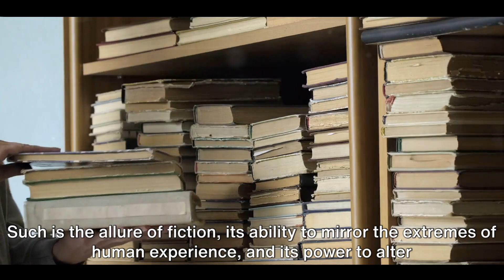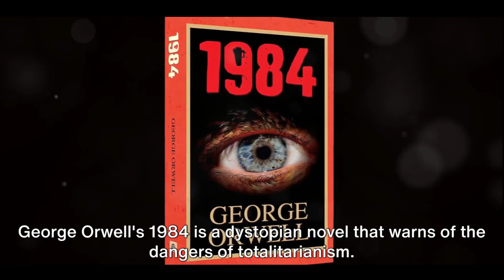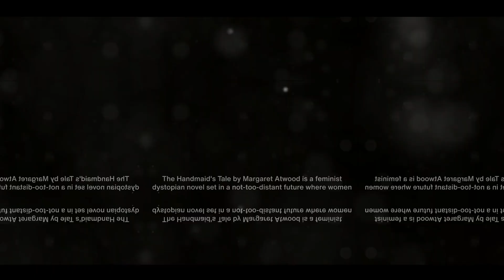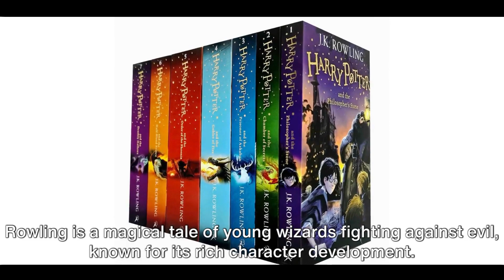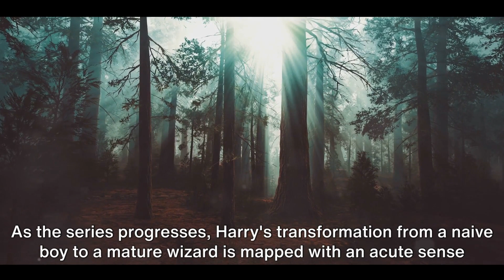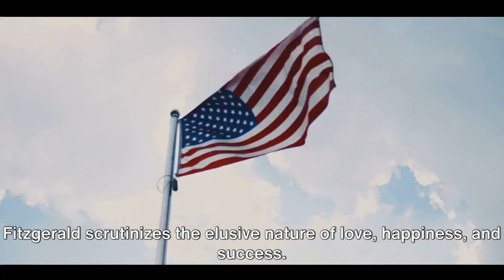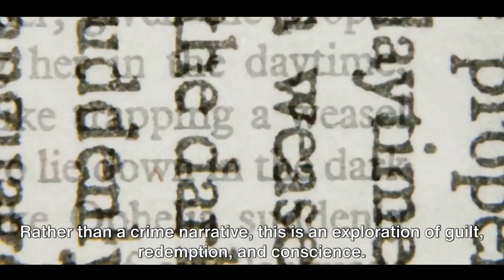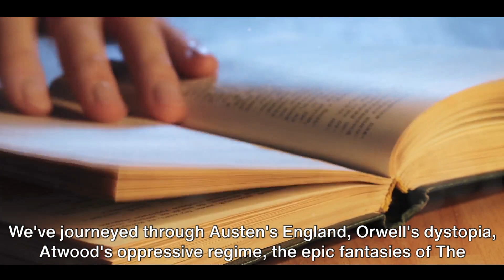Top Must-Read Fiction Books Of All Time | timeless fiction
📚 Dive deep into the world of literature as we embark on an unforgettable journey through time! From ancient epics that laid the foundation of storytelling to modern masterpieces that continue to captivate readers, this video explores the top fiction books that have left an indelible mark on literary history.

🌍 Whether you're a seasoned bibliophile or a casual reader, these timeless tales offer a unique blend of compelling narratives, unforgettable characters, and profound insights that resonate across generations. Join us as we traverse the literary landscape, uncovering the stories that have shaped cultures, sparked imaginations, and inspired countless readers around the world.

Drop your favorite fiction book in the comments below and let's discuss the tales that have touched our souls.

Ignore these

fiction classics
must-read fiction
top fiction novels
literary masterpieces
timeless fiction
epic tales
best-selling fiction books
iconic fiction characters
fiction book recommendations
journey through fiction
novels of all time
fiction lovers
legendary stories
fiction book reviews
modern fiction gems
classic literature
transformative fiction
fiction that shaped generations
essential fiction reads
unforgettable fiction plots